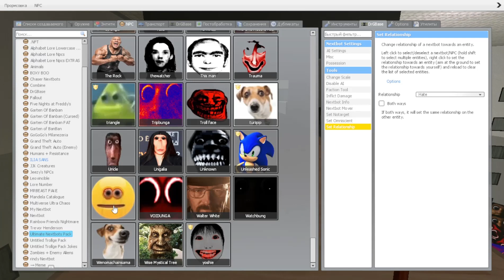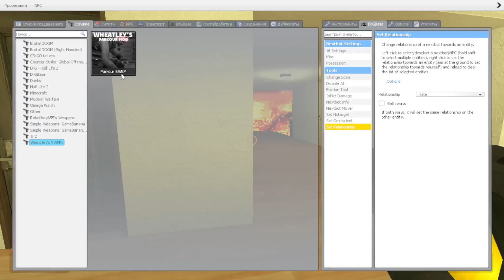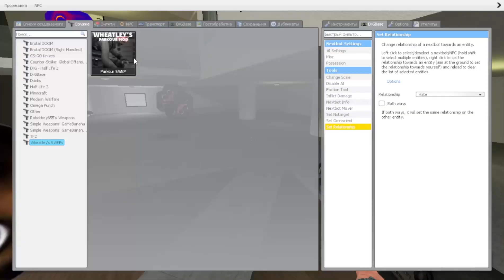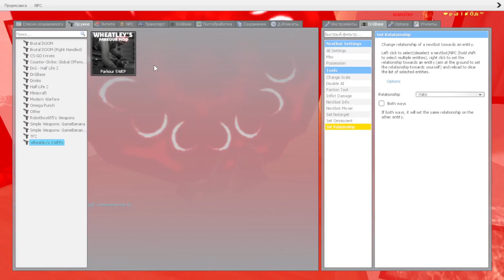DANGEROUS AND RED OBUNGA / Garry’s Mod NEXTBOT